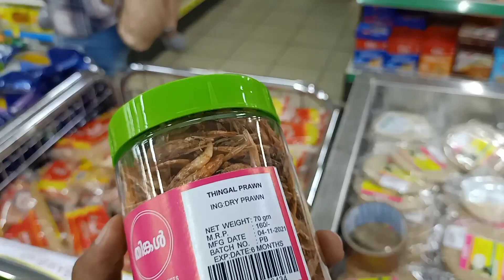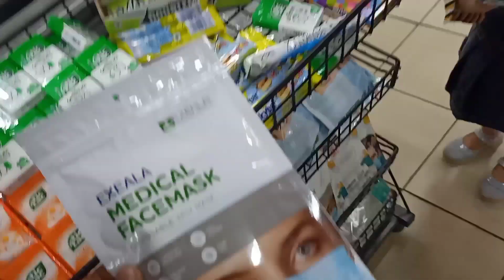50 bucks chellenge on hypermarket 🥶